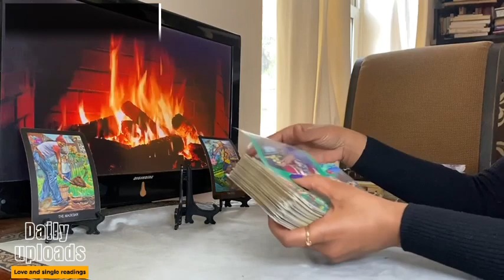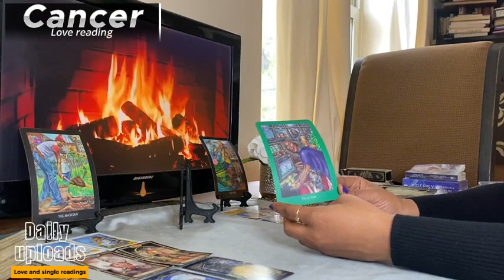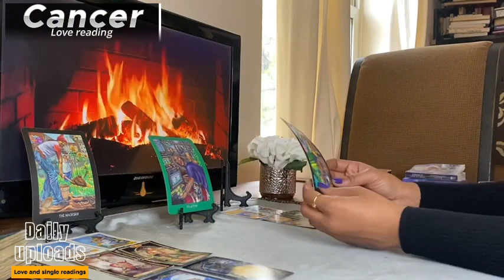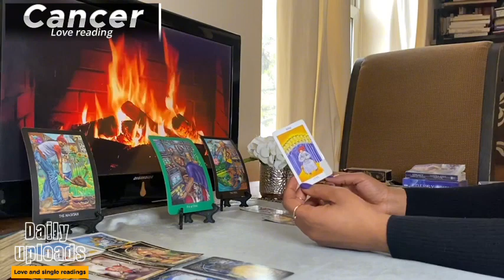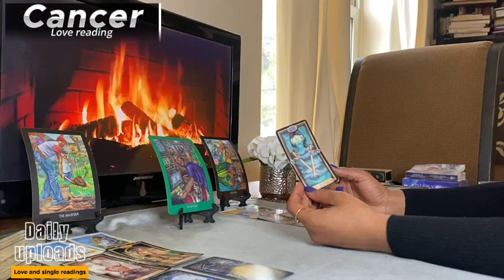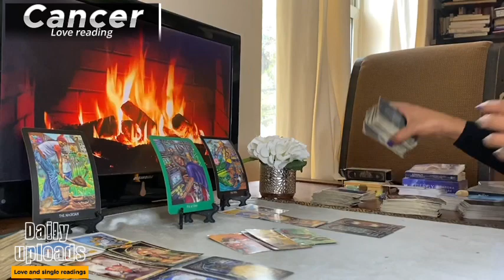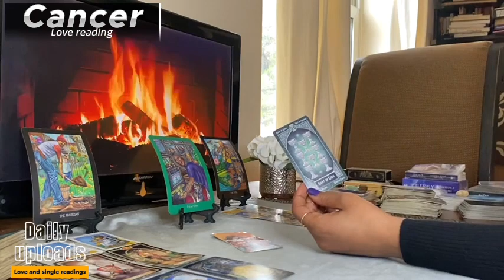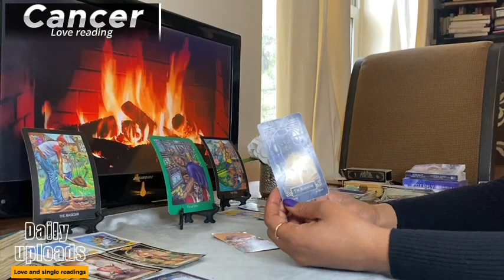CANCER❤️ PATIENCES Is Key With This PERSON | NOVEMBER 2023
2:01 SAGITTARIUS Love Tarot NOVEMBER 2023 Start of reading